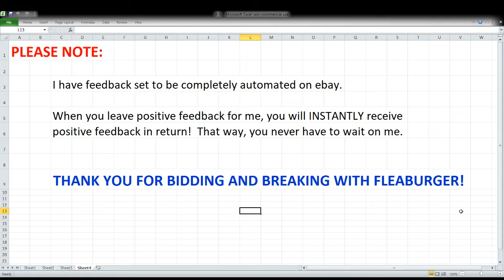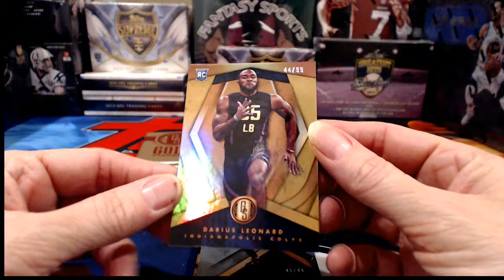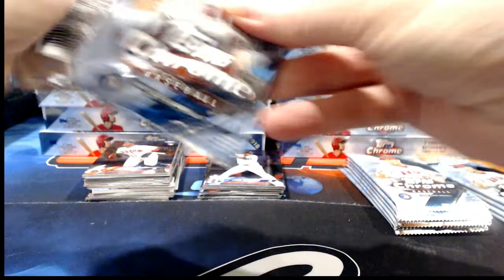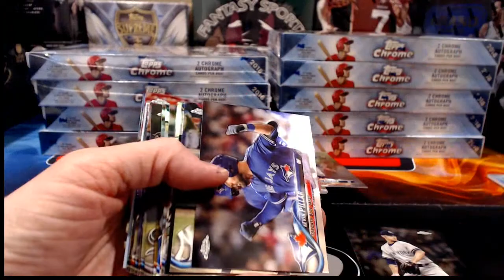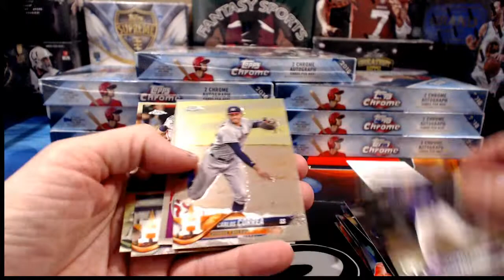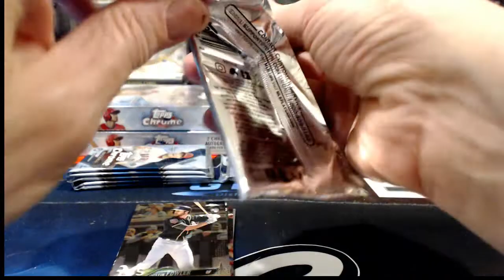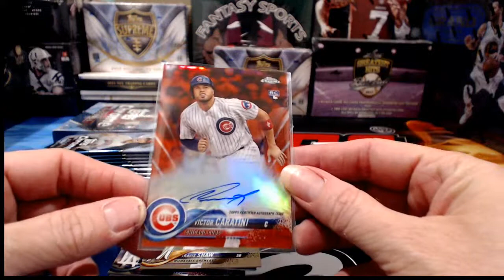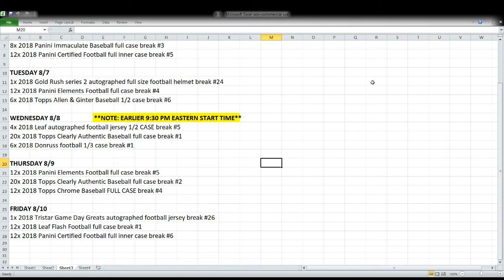ebay 8-5-18 - -Baseball & Football breaks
ebay auctions that ended 8-5-18 - Baseball & Football breaks: 1x 2018 hit parade series 5 autographed batting helmet break #8; 6x 2018 panini gold standard football 1/2 case break #7; 12x 2018 topps chrome baseball full case break #3